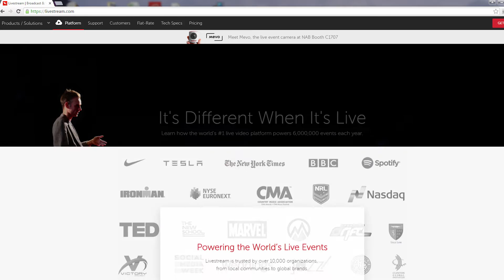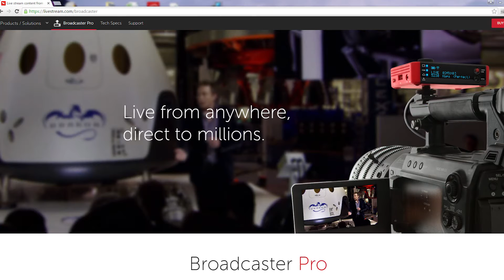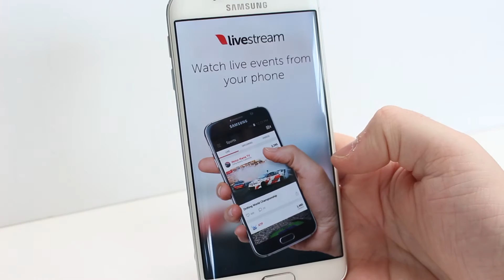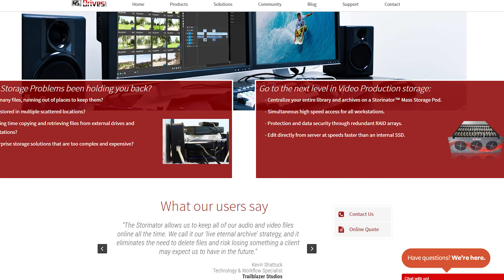Livestream - Tackling the Pain of Video Storage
Learn how the world's #1 live video platform relies on the Storinator Massive Storage Server to tackle the storage pains of their ever-growing video on demand library.